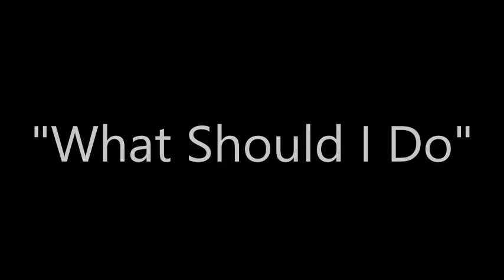009 A Fine And Private Place - "What Should I Do"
009 A Fine And Private Place - "What Should I Do"
Presented at the Marquie Dinner Theatre
in Camarillo CA (May - June 1997)

Book & lyrics by Erik Haagensen
(based on the novel by Peter S. Beagle)

Starring:
Gene Bernath as Jonathan Rebeck
Carolyn Cohen as Gertrude Klapper
Deidre Fisher as Laura Durand
James Harlow as Michael Morgan

Directed by Dee Anne Helsel
Musical Direction, Arrangements and Accompaniment by Kevin Parcher
Produced by Paul & Judy Marquie